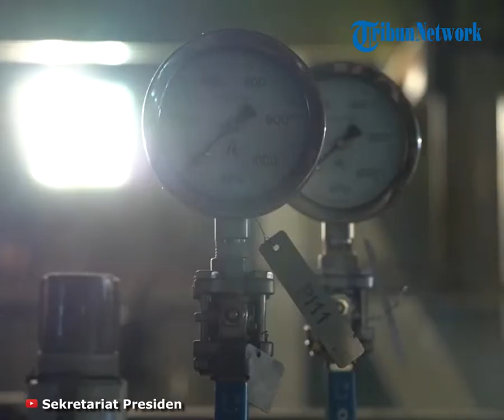Jokowi Melaksanakan Kunjungan Ke Bangka Belitung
POS KUPANG.COM -Sebuah video viral di Tik Tok di unggah oleh akun @Info Seputar Presiden, pada Jumat21 oktober 2022, memperlihatkan Presiden RI yang melaksanakan kunjugan ke Bangka Belitung

Dalam cuplikan video berdurasi singkat tersebut terlihat Jokowi tiba dengan menggunakan Pesawat Republik Indonesia (RI) dan tiba di Bandara Halim Perdanakusuma di sambut oleh tim yang menjemput Presiden RI.
(POS-KUPANG.COM, Yosefina Genggeng)

Penulis        : Yosefina Genggeng
VPO             : Lenny